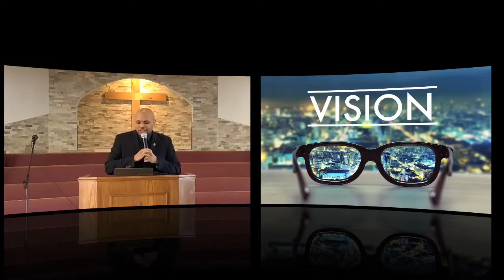GEB Live - 2.6.2022